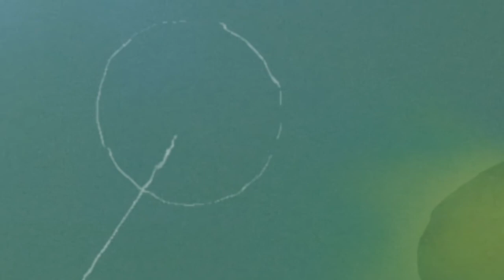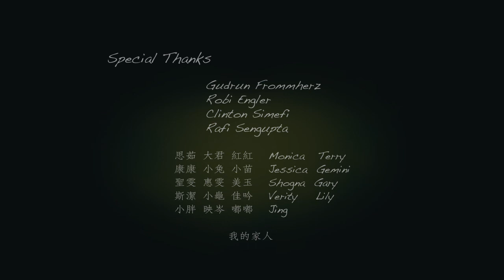2012 TIDCA - 換燈泡的男孩 - Judge Award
Wan-Lin Tsai蔡宛霖 / TAIWAN(臺灣)
2012 臺北國際數位內容設計競賽 / 數位動畫創作組 / 評審團推薦獎
2012 Taipei International Digital Content Awards / Digital Animation / Judge Award

Call For Entries !! 2013 Taipei International Digital Content Awards(TIDCA).

2013TIDCA is calling for entries to: Digital Graphic, Digital Video, Digital Animation, Mobile APP and  Mobile Game. Grand Prix approx. US$10,000.
※※※ Deadline: 1th October 2013 ※※※

Do not hesitate to submit your works!